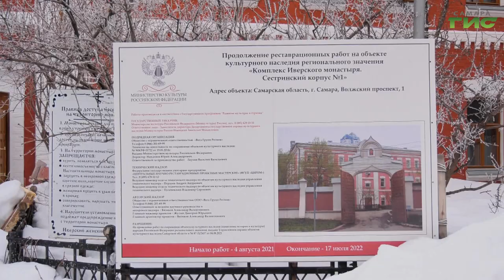На реконструкцию здания фабрики-кухни в Самаре направили еще 900 миллионов рублей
В доме купца Маштакова восстановят уникальные печи, в здании бывшей Фабрики-кухни историческую плитку, а в сестринском корпусе Иверского монастыря лепнину. Депутат Государственной Думы Александр Хинштейн проверил, как идут работы на обьектах. С какими трудностями пришлось столкнуться и когда реставрация будет завершена, расскажет Виктория Шарая.